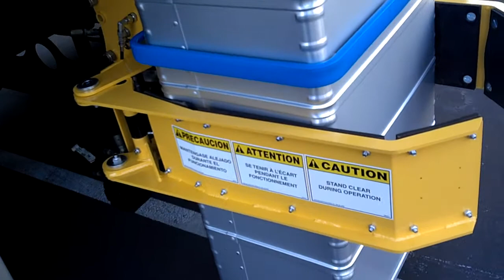Conf Industries Naid Convention 2012 Tipping Test